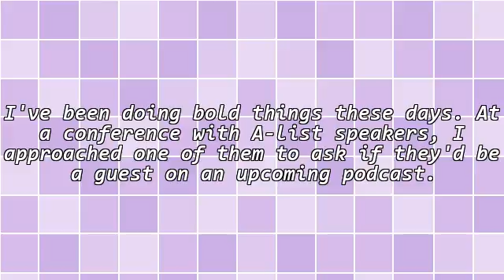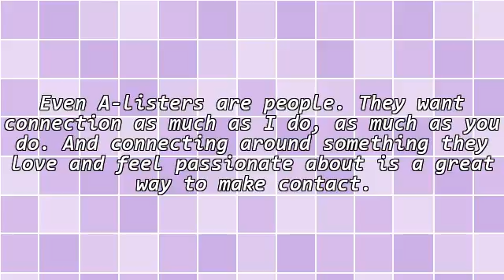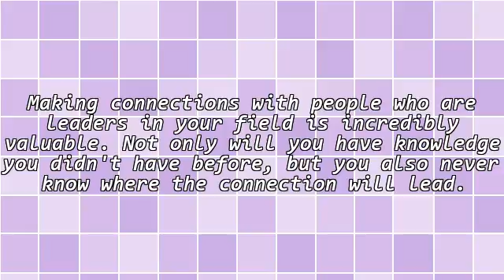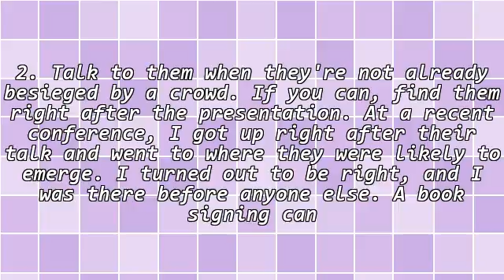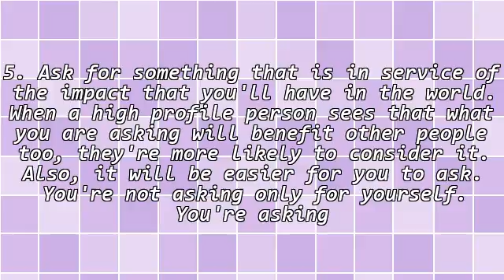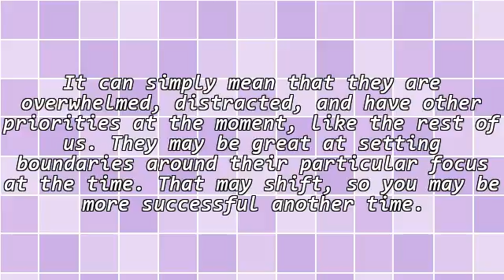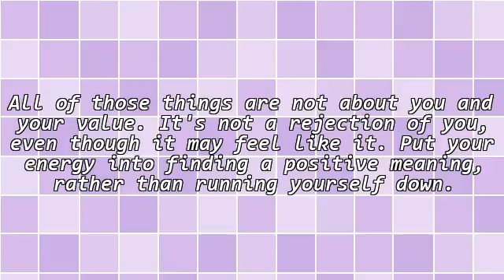Be Bold: All You Have to Do Is Ask!